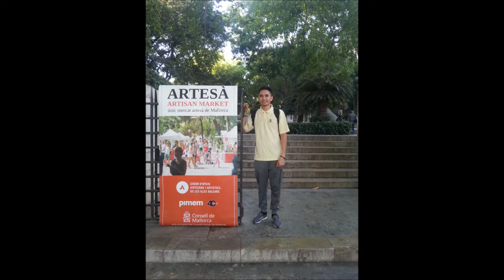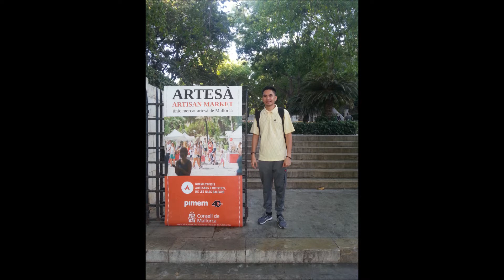AIDA NOVA Palma De Mallorca Spain vlog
Location: Palma De Mallorca Spain ---  Beautiful Mallorca Cathedral church